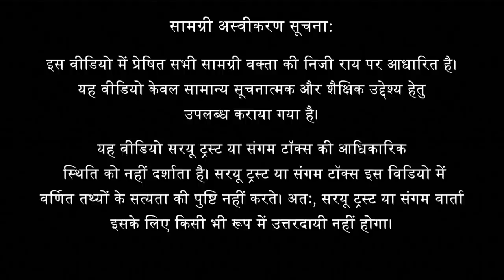Kashmiri Hindus: Exodus and Genocide | Vivek Ranjan Agnihotri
During the decade of 1990s, Islamic terrorism forced Kashmiri Hindus out from their own homes. They were subjected to inhumane tortures like rape, arson and murder. Do watch this eye opening interactive session with Vivek Agnihotri about its causes, impacts and remedies.

Speaker’s Profile:
Vivek Ranjan Agnihotri is a well-known intellectual, writer and a film producer. He recently made a film called "The Kashmir Files" on the genocide of Kashmiri Hindus, which brought the agony of Kashmiri Hindus to every home in the country.

Subtopics:
0:00
1:31 Motivation to create this movie?
7:49 Your approach to research about this movie
14:40 Difficulties and opposition you face during the making
25:16 Who were responsible for these attrocities?
33:59 What can be done for Kashmiri Hindus to get justice
47:31 What topics are you going to cover, in your future movies?
56:56 "India is at war?"
1:03:25 What’s your opinion on people like Arvind Kejriwal, who made fun of this genocide
1:04:47 What direction is Bollywood going in?
1:07:23 What is this film in the countryWill there be an effect of harmony between people of different religions?
1:12:19 Has there been a noticeable change in ground work, because of the newfound awareness in people?